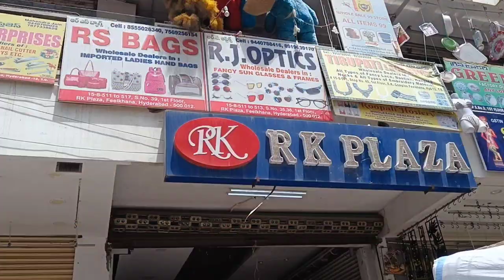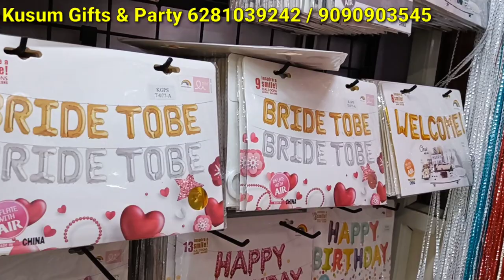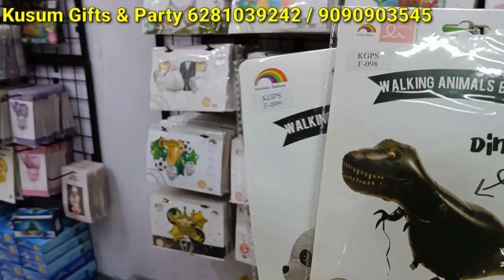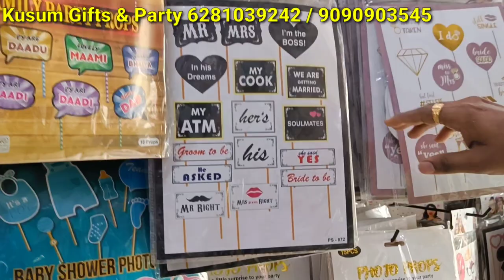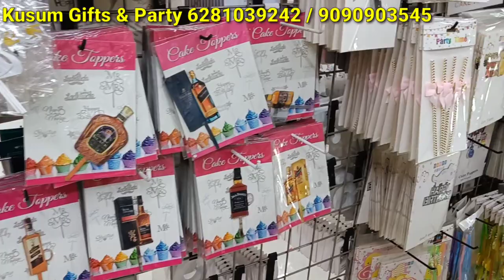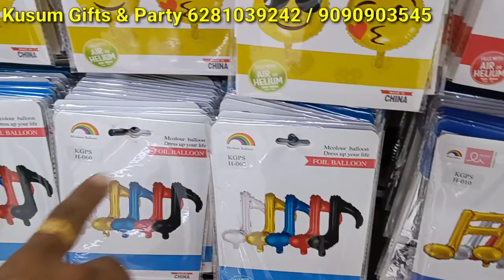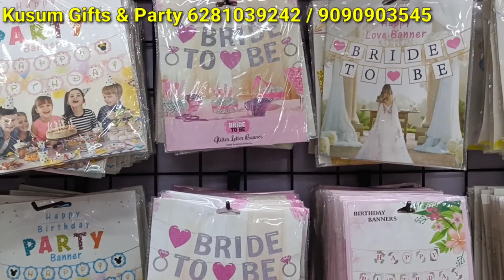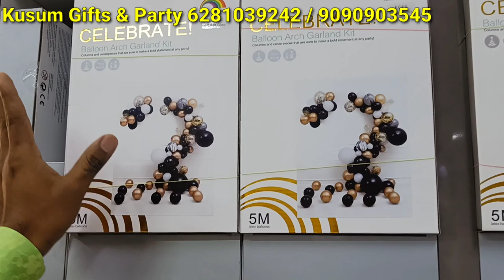begumbazar wholesale party decoration items | birthday | anniversary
Shop Address
kusum gifts & party shop
wholesale dealer in all birthday party items & all event items

ground floor RKplaza, Feelkhana
 , Begum Bazar, Hyderabad.

party decoration items wholesale market in delhi,
party decoration material,
2 birthday decoration ideas,